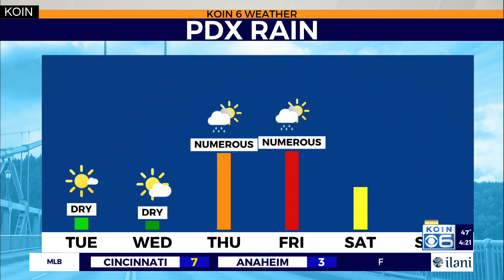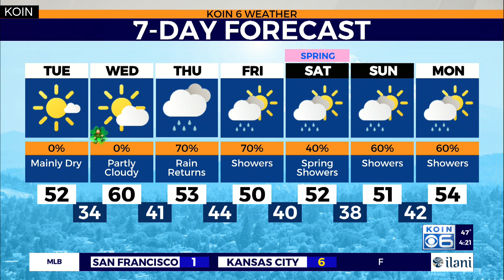Weather forecast: Hit or miss showers with even a burst of snow for the hills Monday afternoon